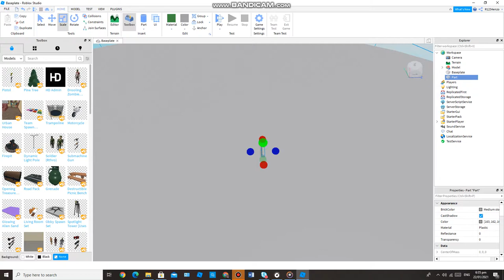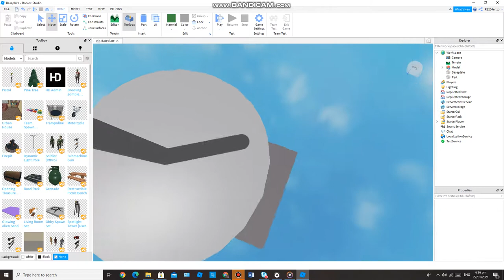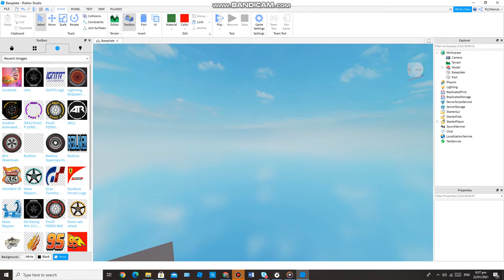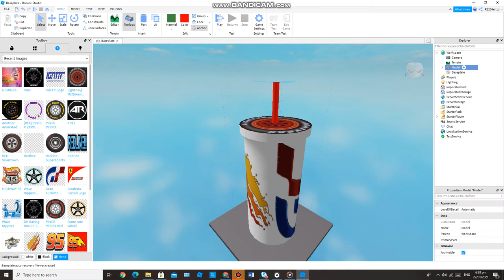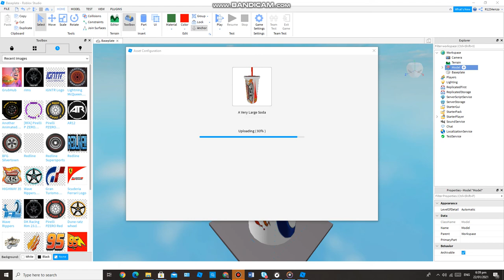A Very Large Soda